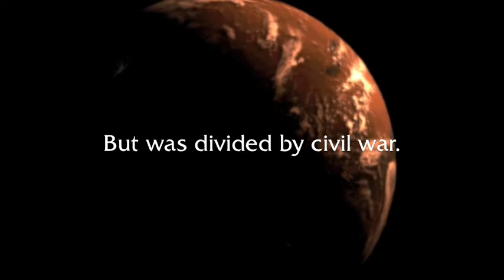Seas of Sand - Series Trailer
A trailer for Iceberg Publishing's newest series: The Seas of Sand, created by Canadian author Wesley Prewer. The first anthology in this series, 'Finding the Range', is available through bookstores in the United States, United Kingdom, and Canada.

Animations by Wesley Prewer.